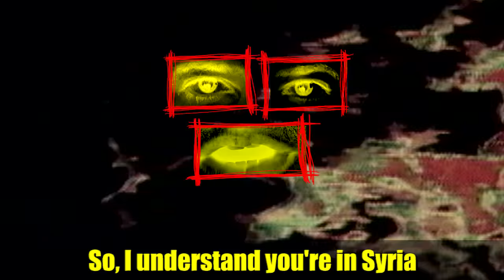Weaponizing Solidarity: An Interview with the IFB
We recently caught up with a member of the International Freedom Battalion, a group of foreign fighters made up mostly of anarchists, communists and socialists who have traveled to Syria to support the Rojava Revolution. This interview was filmed sometime in September of 2016, on the outskirts of the city of Manbij.